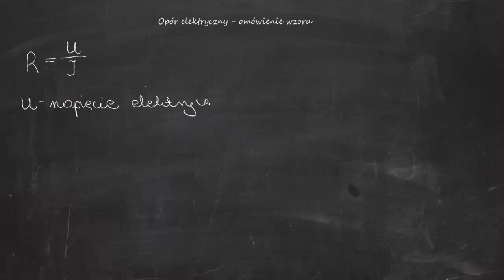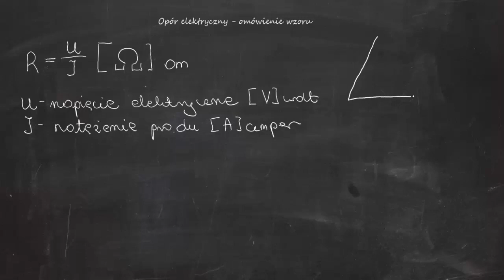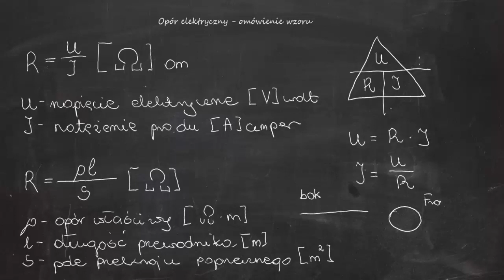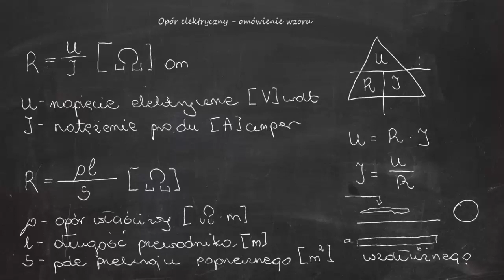Opór elektryczny - omówienie wzoru.